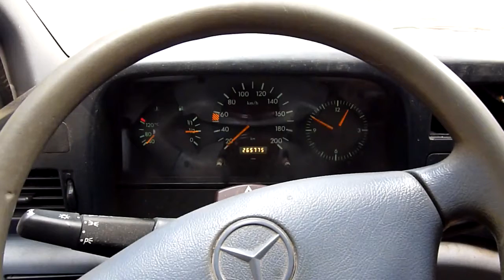MERCEDES Sprinter 412 D